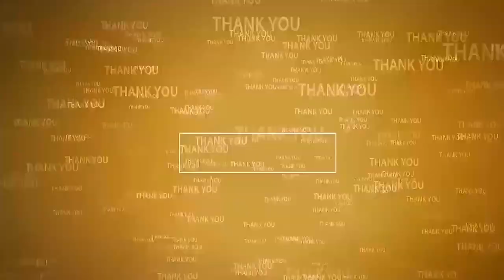ఏడు నెల‌లు.. రూ.100 కోట్ల ప‌నులు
- వ‌చ్చే ఎన్నిక‌ల్లో అత్య‌ధిక మెజార్టీతో ఆదాల‌ను గెలిపించాలి
- నేను ఎంపీగా పోటీ చేస్తున్నా.. ఆశీర్వ‌దించండి
- రాజ్య‌స‌భ స‌భ్యులు వేమిరెడ్డి ప్ర‌భాక‌ర్‌రెడ్డి